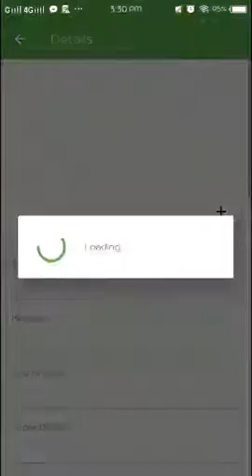PlantSnap identifies a Chinese Peony (Paeonia lactiflora)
Paeonia lactiflora (Chinese peony or common garden peony) is a species of herbaceous perennial flowering plant in the family Paeoniaceae, native to central and eastern Asia from eastern Tibet across northern China to eastern Siberia.

It is 50-70 cm (20-28 in) tall and broad, with 9-lobed leaves 20-40 cm (8-16 in) long. The flower buds appear in late spring (May in the Northern Hemisphere). They are large and round, opening into fragrant, cup- or bowl-shaped flowers 8-16 cm (3-6 in) in diameter, with 5-10 white, pink, or crimson petals and yellow stamens.